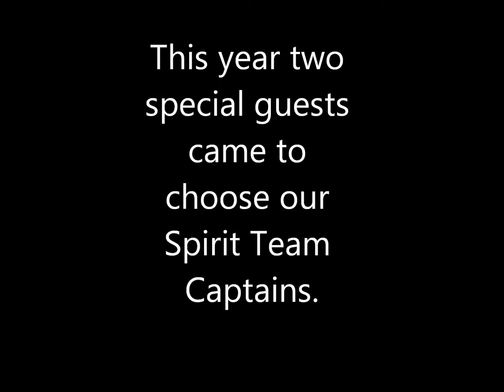HPDC Blue And White Day Build Up 2014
Our 2014 Blue and White Day Spirit Captain Ceremony ended with a BIG SURPRISE!